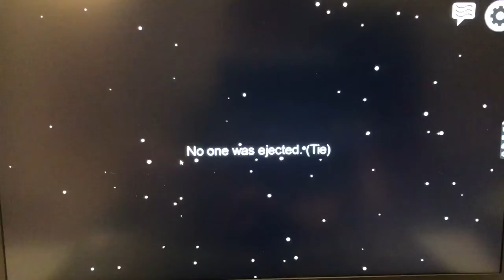I played amung us and got killed immediately